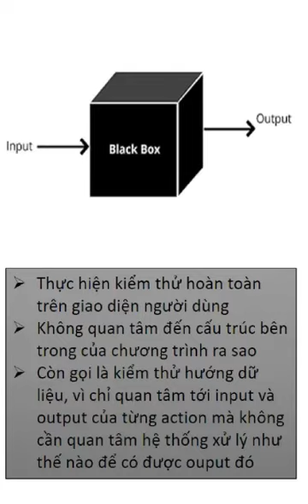Kiểm thử hộp đen là gì?